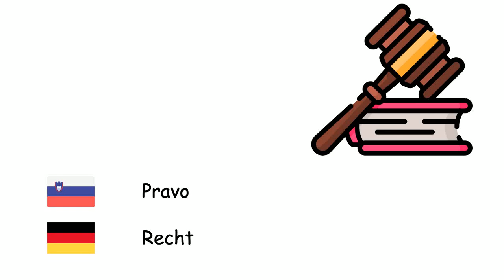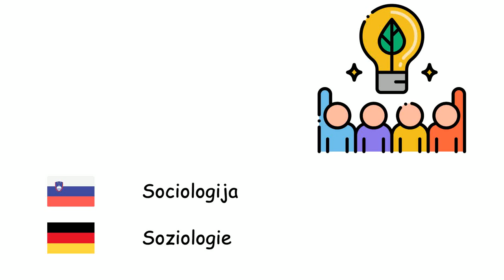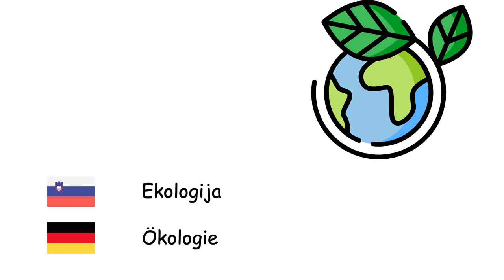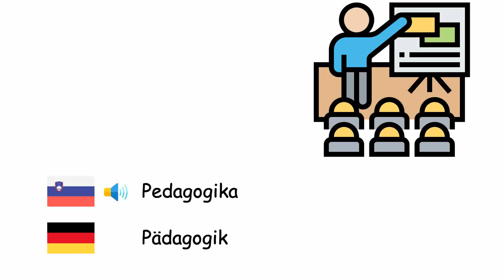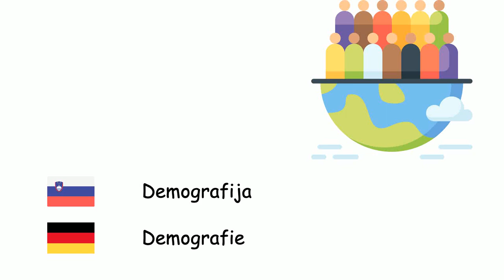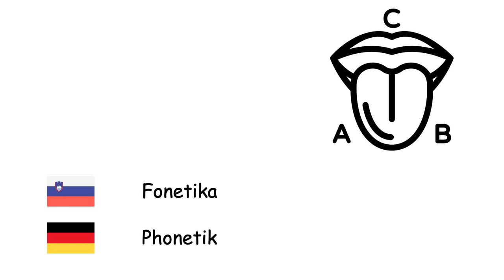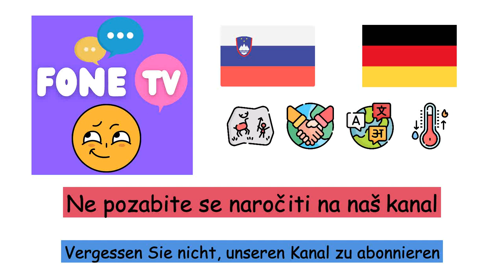Znanstvene discipline (Nemščina) (sl-de)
Fone TV
sl-de-28
Wissenschaftszweige (Deutsche Sprache)
Geografija - Geographie
Matematika - Mathematik
Fizika - Physik
Ekonomija - Wirtschaftswissenschaft
Pravo - Recht
Biologija - Biologie
Filozofija - Philosophie
Sociologija - Soziologie
Zgodovina - Geschichte
Kemija - Chemie
Elektronika - Elektronik
Medicina - Medizin
Astronomija - Astronomie
Psihologija - Psychologie
Mikrobiologija - Mikrobiologie
Geologija - Geologie
Ekologija - Ökologie
Nanotehnika - Nanotechnologie
Arheologija - Archäologie
Umetna inteligenca - Künstliche Intelligenz
Računalništvo - Informatik
Statistika - Statistik
Zoologija - Zoologie
Antropologija - Anthropologie
Politične znanosti - Politikwissenschaft
Pedagogika - Pädagogik
Logika - Logik
Molekularna biologija - Molekularbiologie
Genetika - Genetik
Kvantna mehanika - Quantenmechanik
Termodinamika - Thermodynamik
Geometrija - Geometrie
Psihiatrija - Psychiatrie
Jezikoslovje - Sprachwissenschaft
Meteorologija - Meteorologie
Mednarodni odnosi - Internationale Beziehungen
Demografija - Demografie
Algebra - Algebra
Ontologija - Ontologie
Fonetika - Phonetik
Akustika - Akustik
Aritmetika - Arithmetik
Trigonometrija - Trigonometrie
Anatomija - Anatomie
Botanika - Botanik